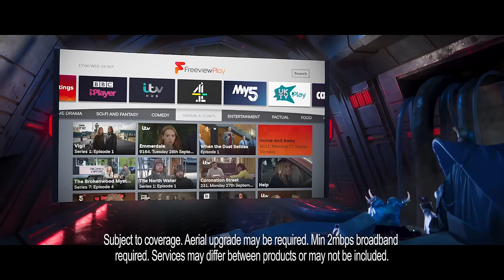Freeview Play - Crack Open The Good Biscuits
Freeview Play offers an impressive 30,000+ hours of TV and over 700 boxsets, across your favourite on demand players. All for free.

Time to crack open the good biscuits.